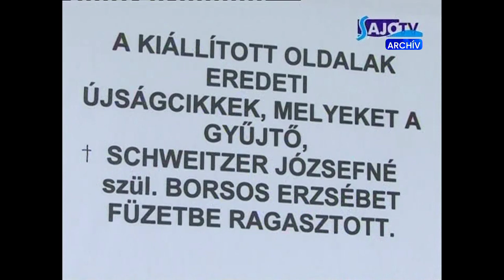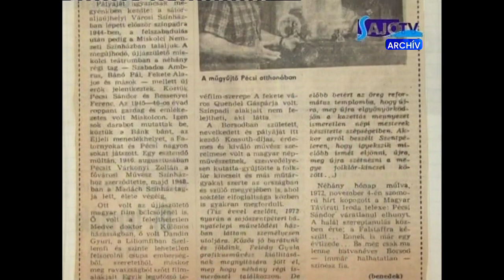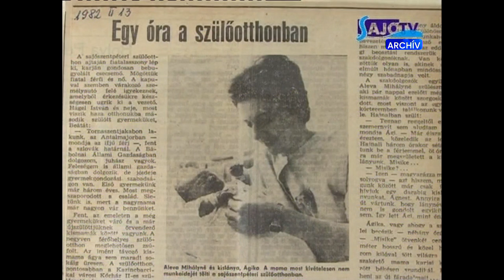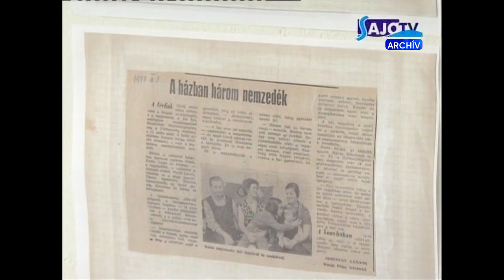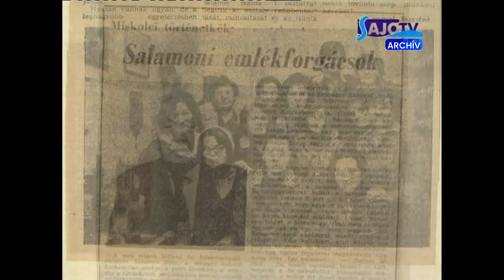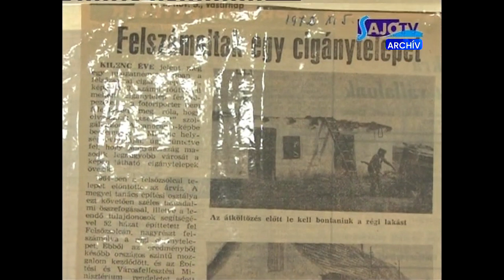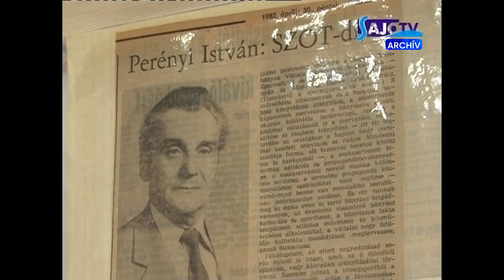Eredeti újságcikk és sajtófotó kiállítás (2009)